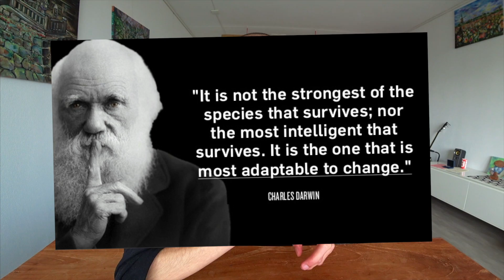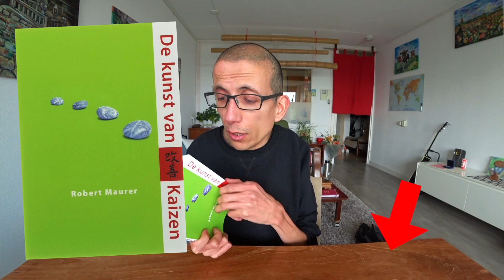Mijn Favoriete Boek: De Kunst van Kaizen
Hoi! Mijn naam is Percy. Samen met mijn vriendin Iris maak ik video’s waarmee ik je hoop te mogen laten lachen en zo nu en dan een beetje doen inspireren. Leuk?

Wat ik gebruik om deze video's te maken:
Camera: Sony X3000r